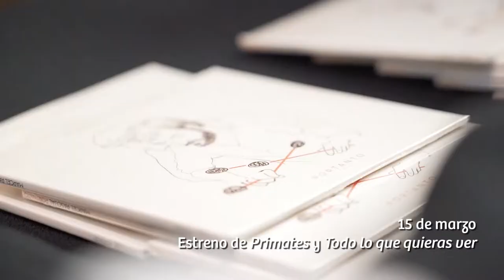Pase Todo lo que quieras ver | Primates - Short Edit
Punt de Gir | Productora Audiovisual Barcelona

Estreno de Todo lo que quieras ver y Primates en los Cines Girona.
Trailer del pase de Todo lo que quieras ver y de Primates.